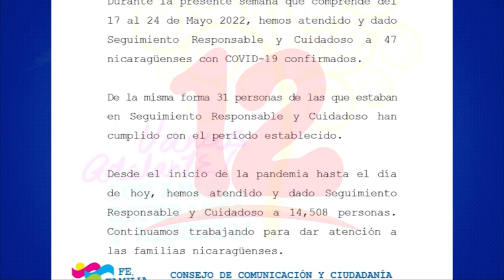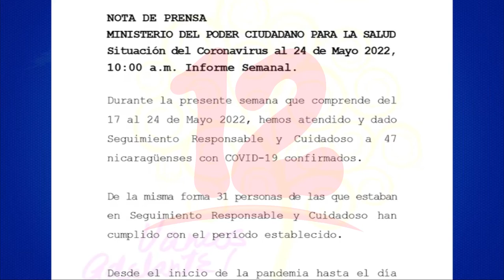MINSA reporta leve aumento de nuevos contagios de covid-19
Noticias12Nicaragua MINSA reporta leve aumento de nuevos contagios de covid-19, en la última semana se contabilizan 47 casos, 5 más que la semana anterior.